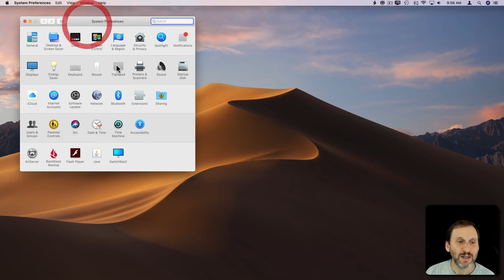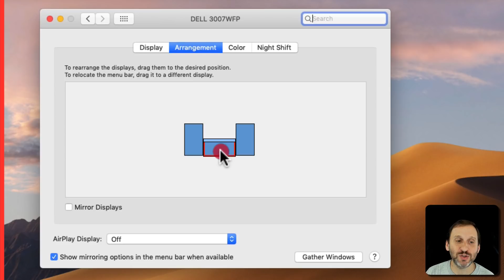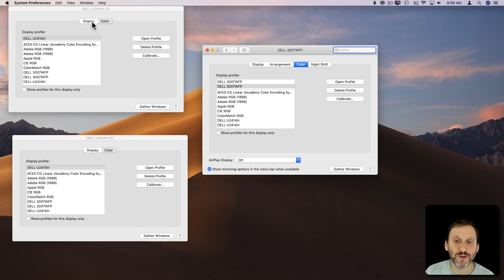Multiple Screen Display Arrangement (MacMost #1804)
If you are using more than one screen with your Mac, you can set where each screen is located relative to the others in your desktop's virtual space. You can choose which screen is the main one by dragging the menu bar representation to that screen. You can also adjust the rotation of your screens to use them vertically.